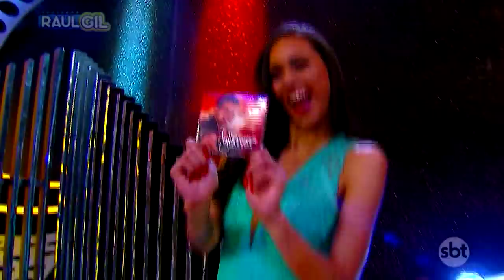Wagner Mattos canta "Salário de Pinga" no palco do Raul Gil!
Wagner Mattos canta Salário de Pinga no quadro Jogo do Banquinho no Programa Raul Gil!

emissora: SBT